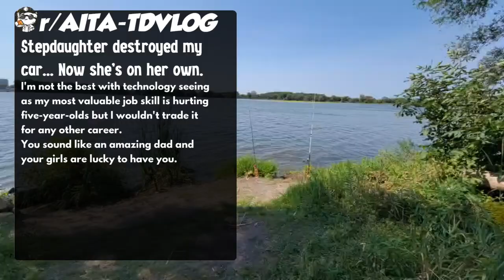Stepdaughter destroyed my car... Now she's on her own.